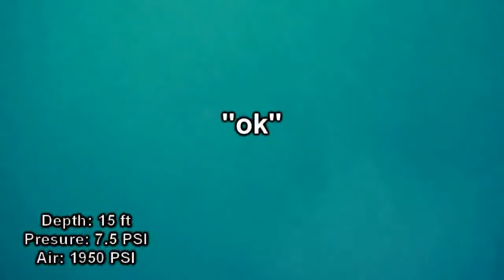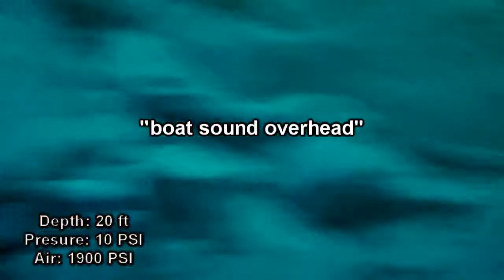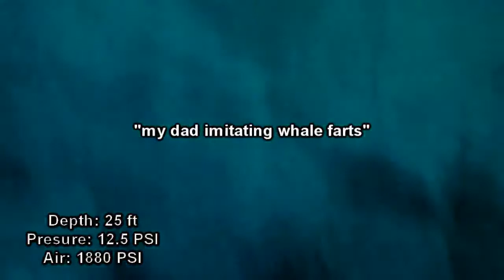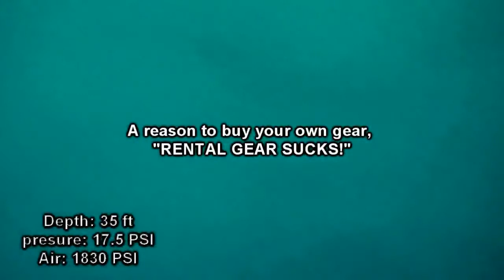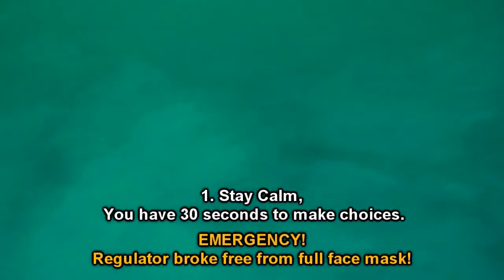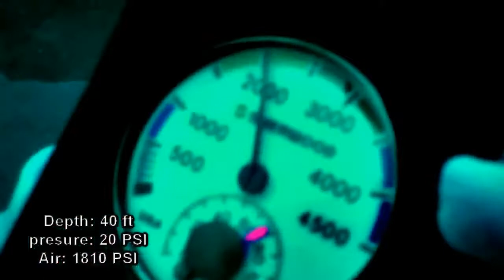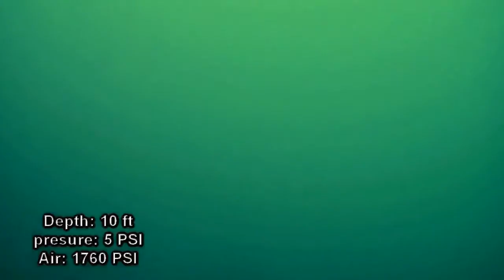Lake Summersville Dive 40ft